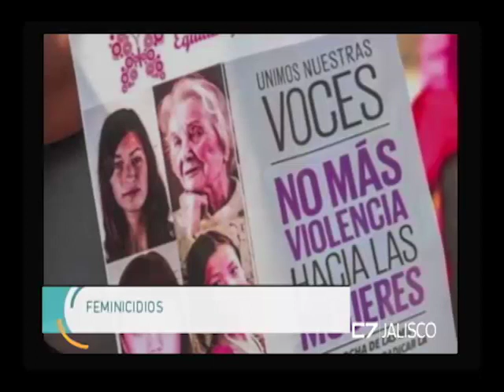Entrevista Dra. Guadalupe Ramos, 7 febrero 2018